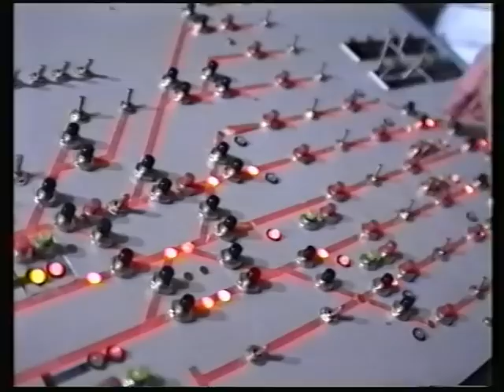Modellismo ferroviario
Il plastico di A.B.